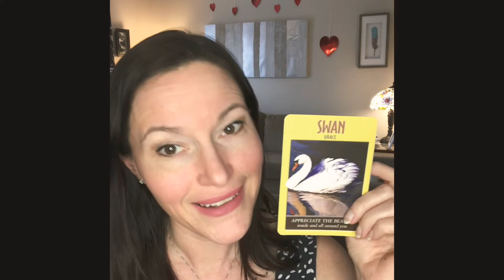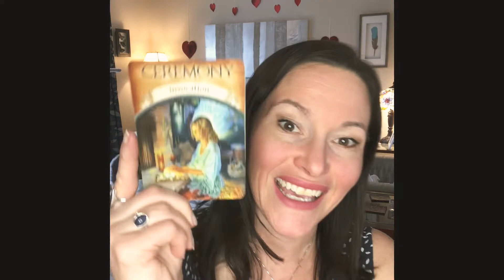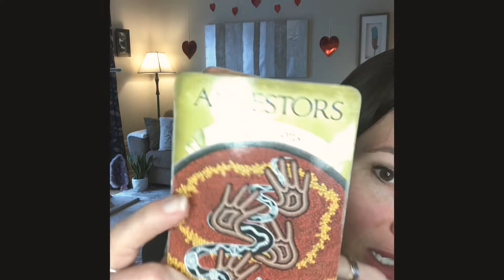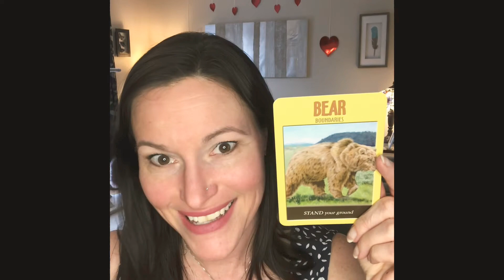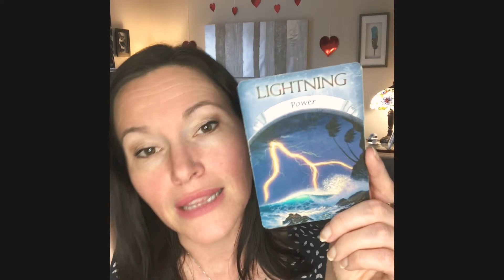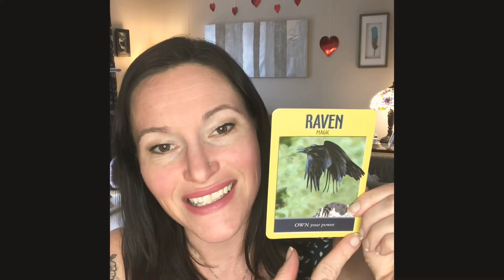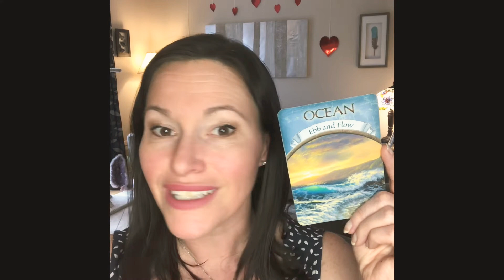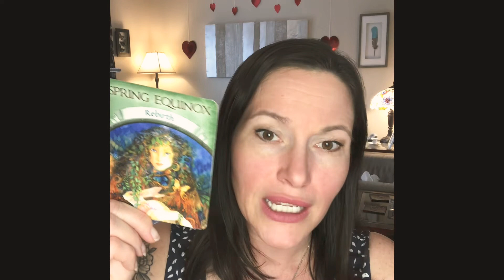Taurus, Virgo & Capricorn: Bear Moon Messages, Earth Signs! ⛰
This week we are having a full moon, known as the Snow Moon or as per Ojibwe tradition, the Bear Moon.  May these Bear Moon messages help you stand in your power.

Timestamps:
00:00 – Intro
01:22 – Taurus
06:06 – Virgo
10:20 – Capricorn